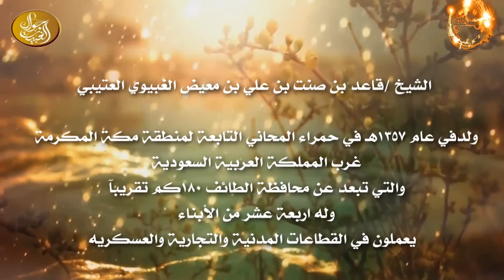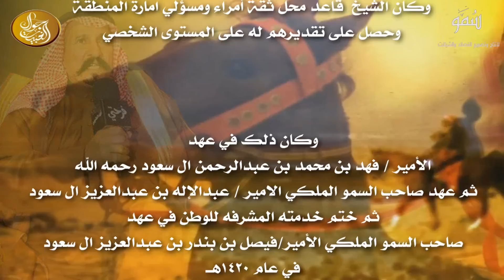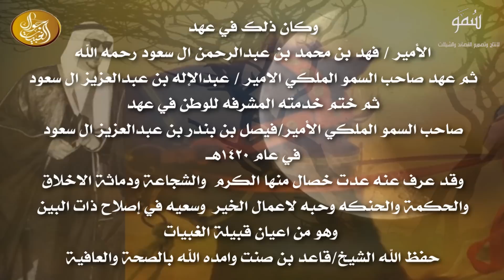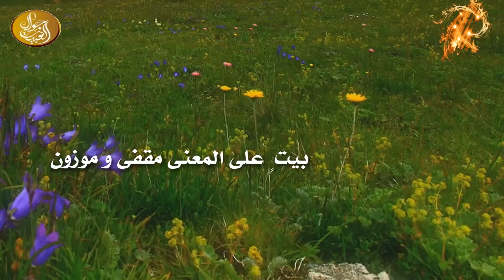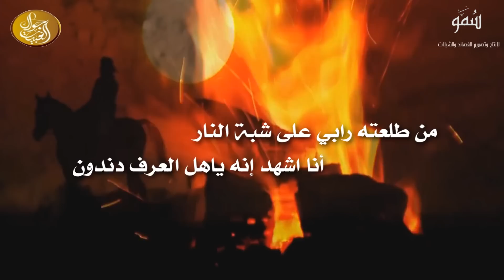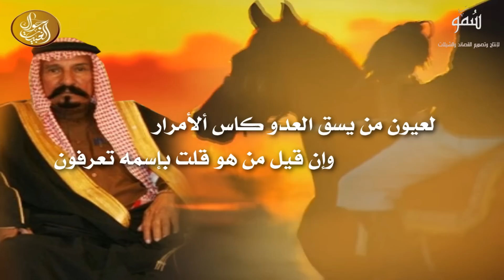شيلة سمو المراجل كلمات مطلق الغبيوي وأداء سعود العتيبي ( الوسمي العذب )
إهداء للشيخ / قاعد بن صنت الغبيوي العتيبي
مونتاج : سمو